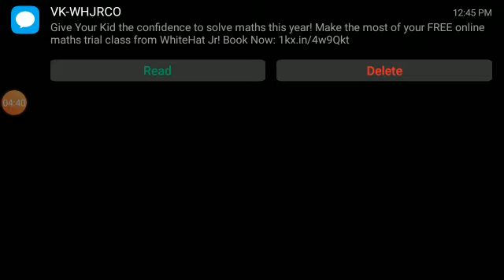bully part 5